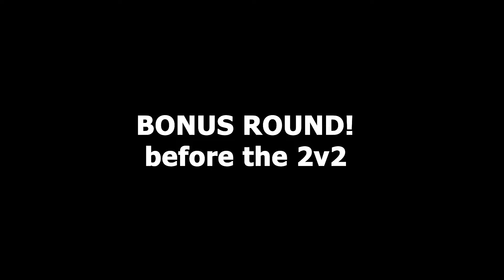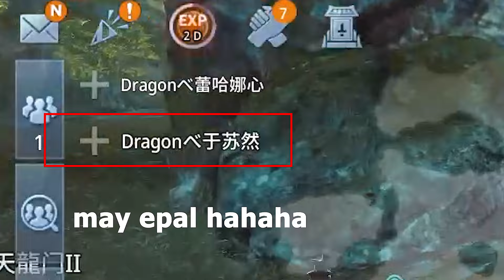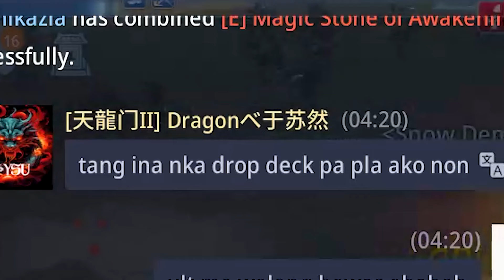ult ni YSU walang bawas HAHAHA